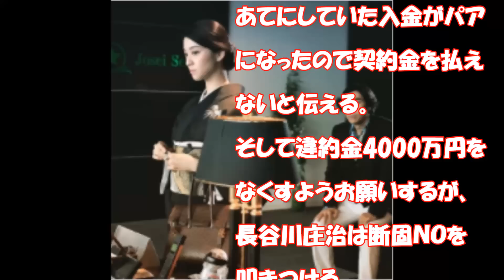黒革の手帖最終回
原作の最終的な結末としては、クラブ「カルネ」を手に入れた原口元子に窮地が迫ります。
土地売買で騙され、クラブ「カルネ」のホステスは引き抜かれてしまいます。
しかし、原口元子は「黒革の手帖」の力などを利用してクラブ「カルネ」を取り戻します。
原口元子を脅迫の容疑で逮捕するために警察官が踏み込み終わりです。